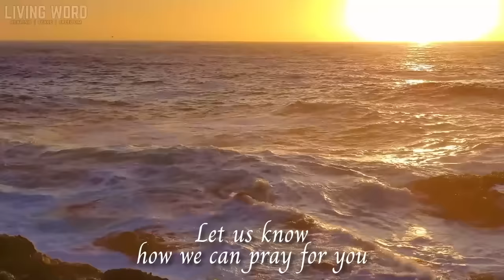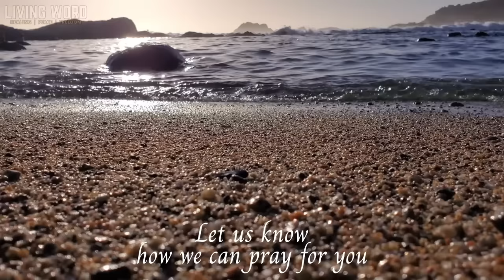Sleep with God's Word and find peace | Bible reading Ocean Waves | 12 HRS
More than 150 Bible verses to find peace in Jesus and sleep with God's promises. Play these Scriptures all night and rest trusting in your heavenly father 🙏🏻

📖 Do you like the translation of the Bible we read? You can get it following this link

❤️ Do you need help with your marriage? we recommend a couple of books that God used to bless our marriage many years ago.

Footage: Team Palabra Viva
Commentary: Nicholas Brooks for Palabra Viva